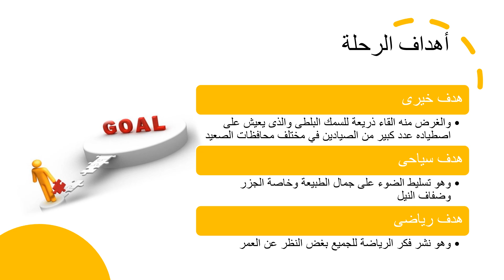رحلة نيلية من القاهرة الى اسوان